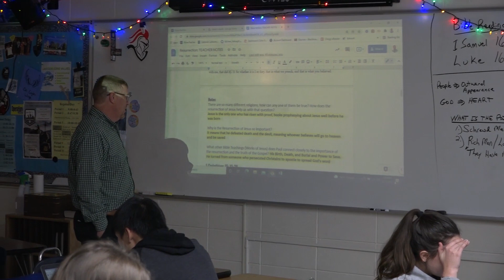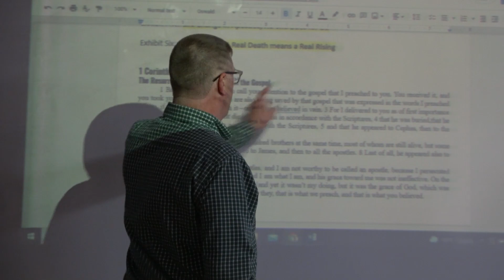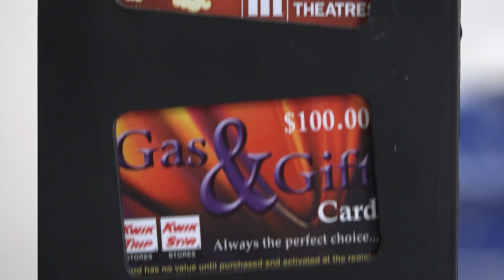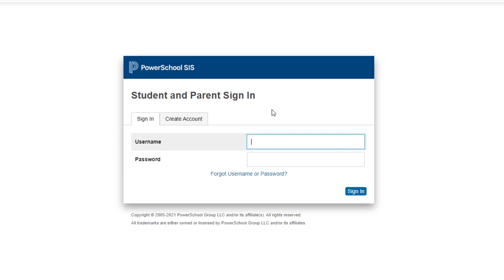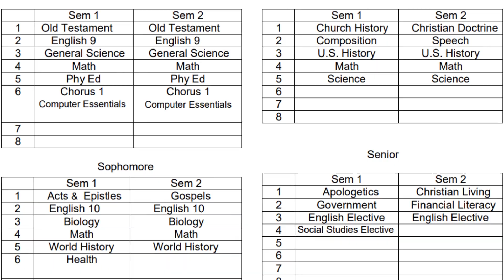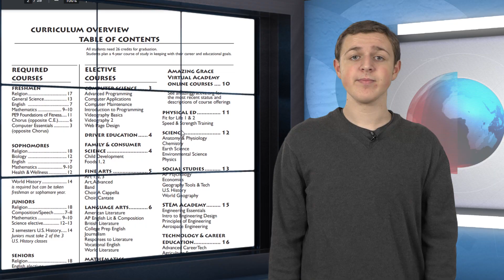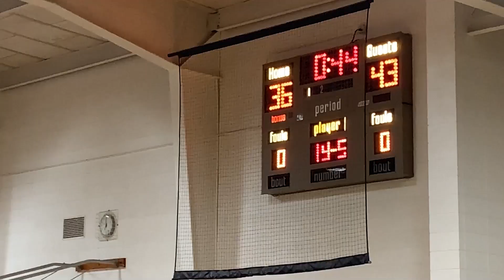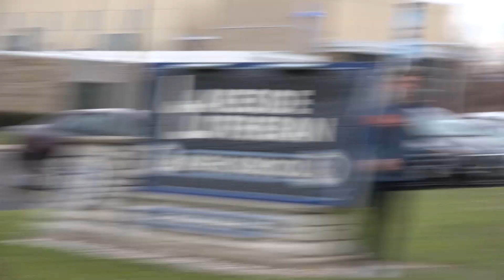Basketball Off to Flying Start! - Lakeside Loop - December 7, 2021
Pastor Helwig pursues new endeavors, boys show incredible success to start the season, Jerseys for Jackson, and much, much more.